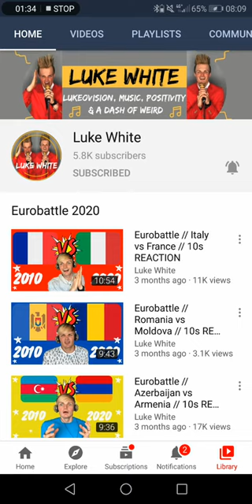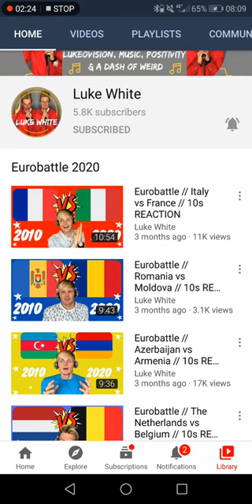Luke White hit 5.8K *me is SHOOK*